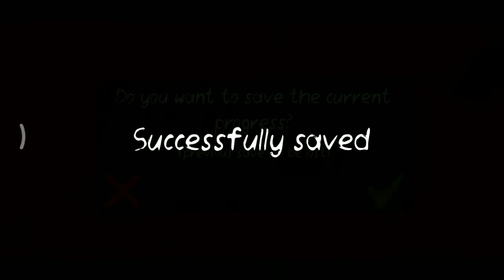second part in death Parker 2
bhai ana trho sunscribe mar kai hi jana or like karna mat bhol jana 😁😁😁ok